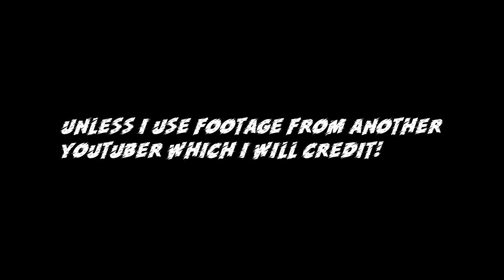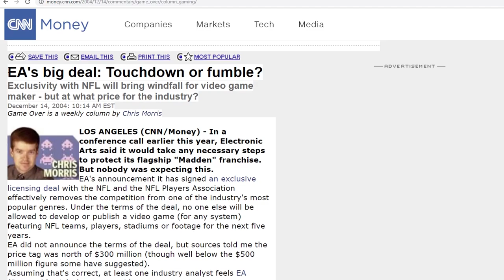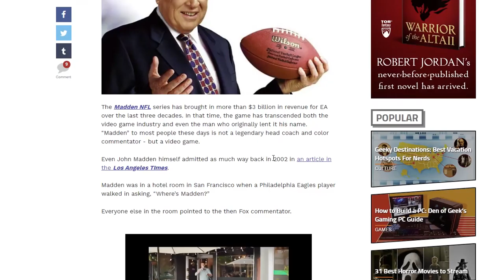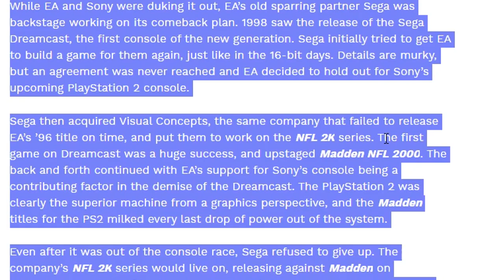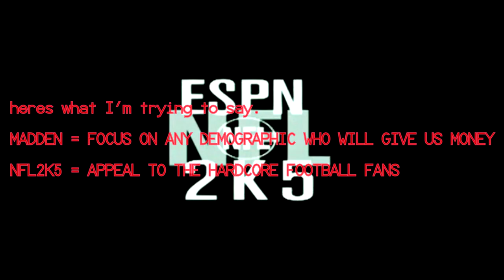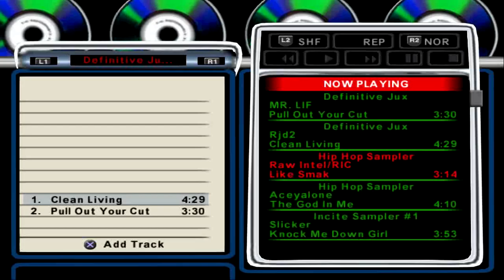NFL2K5 IS STILL BETTER THEN MADDEN FULL BREAKDOWN (PART 1)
There are so many things to discuss with this game so i will be breaking it down into 3 parts. Part 2 will be out shortly! Enjoy!

Timestamps for this video:
Introduction to NFL2K5: 0:00 - 2:15
What happened and where are we now?: 2:15 - 5:00
Football aesthetics & Football environment: 5:00 - 12:00
The Crib: 12:00 - 13:00
Outro: 13:00 - END